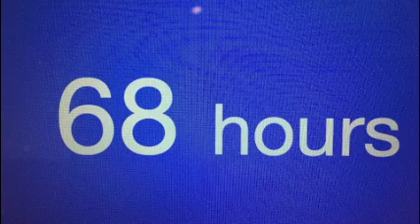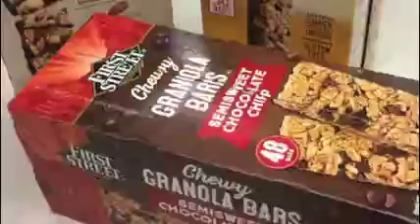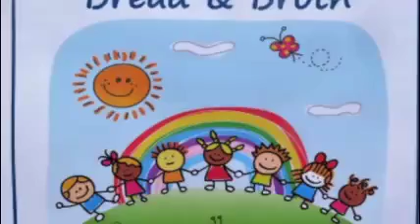2020 Recipient Video - Bread and Broth